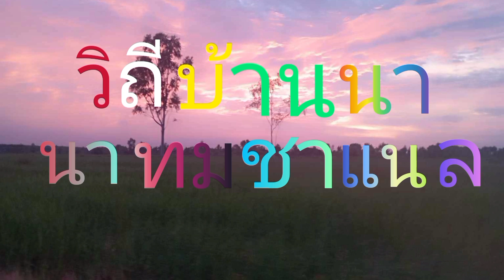ขุดกลอย กลอยขาว คันขนาด ดอกดินสวยงามมาก